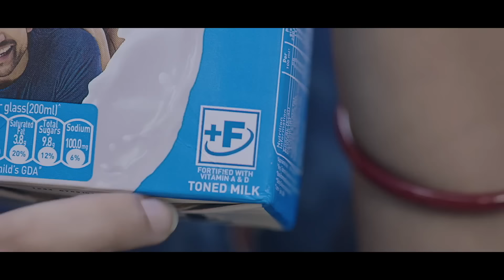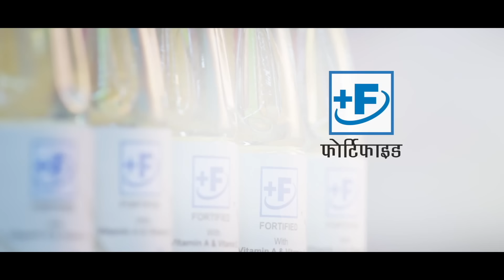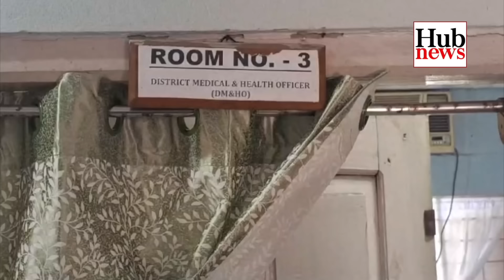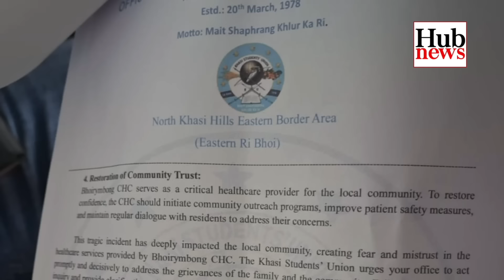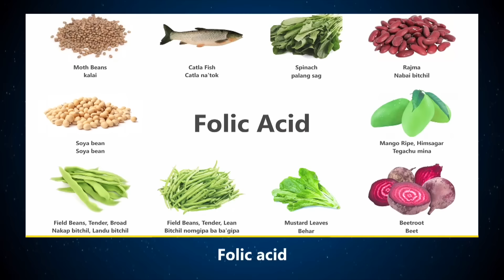Hub News | 28 November 2024